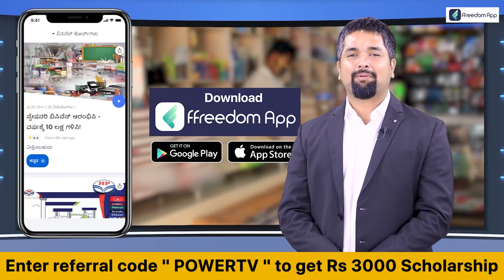Karnataka Election Survey : ನಿರಂತರವಾಗಿ ಕರೆ ಮಾಡುತ್ತಿರುವ ಮೊಳಕಾಲ್ಮೂರು ಕ್ಷೇತ್ರದ ಮತದಾರರು | Power TV News